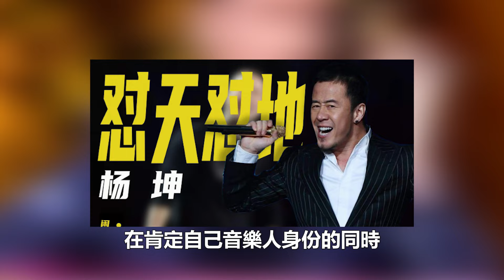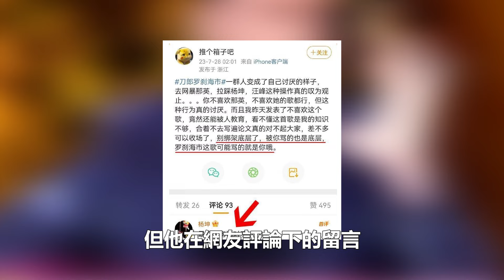越鬧越大！楊坤犀利點評周深娘娘腔腔引眾怒，被李克勤短短兩句話打臉！評論區炸了！時代電影大世界#周深